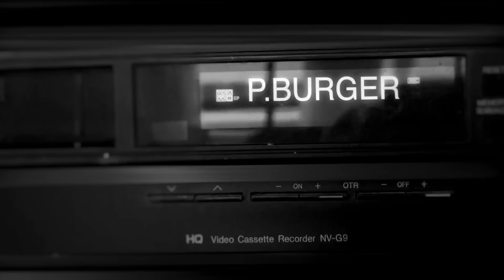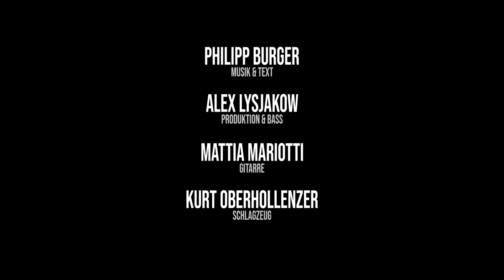Philipp Burger - Meine DNA (Offizielles Video)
Meine DNA- die zweite Single vom Grenzland- Album.

Ja, da musste ich erst 42 Jahre alt werden um mir im Zuge meiner bald erscheinenden Autobiografie „Freiheit mit Narben“, also beim Seelen-Tiefenbohren, auch selbst bewusst zu werden, dass ich ein wirklich „grenzgängerisches“ Kerlchen war. Und in der Tat auch noch heute eher auf Risiko stehe, als mich im vermeintlich sicheren Hafen zu wissen.
Es scheint bei mir also tatsächlich in meiner DNA zu stecken, dieses Gefühl, diesem Reiz meine Angst gegen Neugier und Nervenaufreibung zu tauschen, zu folgen.
Und genau davon handelt auch der Song und eben auch das Video.
Dass diese Last, oder vielleicht auch dieser Segen nicht selten auch zu Fehlern und Diskussionen, aber auch grauen Haaren in meinem Umfeld führte, darf ich an dieser Stelle aber eben auch nicht verschweigen.
Das Album wird gut, das Buch wird gut, mein Leben ist gut. Und genau deshalb freue ich mich auf viele, viele Kommentare und eine geile Zeit.

Hey, ihr habt aber auch echt einen großen Anteil an dem allem. Also, viel Spaß damit!

Die Single gibt’s dann heute Nacht ab 0:00 Uhr

Euer Philipp, Frei.Wild die Solomucker Alex, Mattia und Kurt.